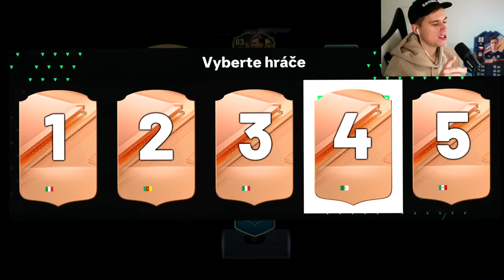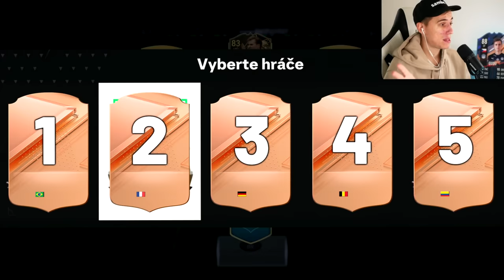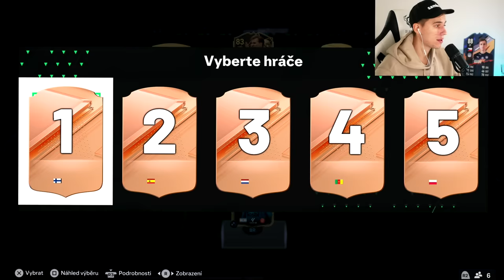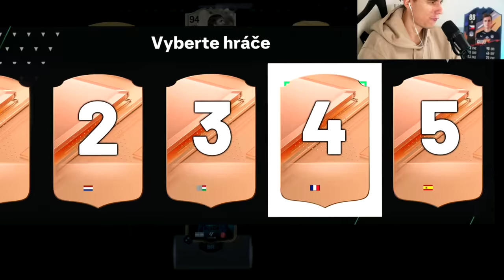DRAFT ale vidím jen VLAJKY 😨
💥 Zaregistruj se na Betano ještě dnes a zadej promokód GUDU při registraci pro výhody (pouze osoby starší 18+ let)
FIFA 24 EA FC 24 ULTIMATE TEAMU DRAFT

Ministerstvo financí varuje: Účastí na hazardní hře může vzniknout závislost! Zákaz účasti osob mladších 18 let na hazardní hře.